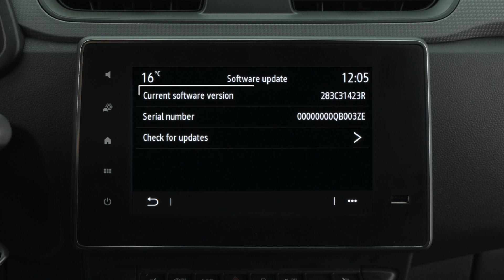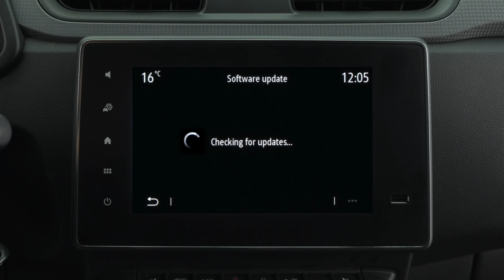EASY LINK - BIL INFO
EXPRESS VAN (DAN)